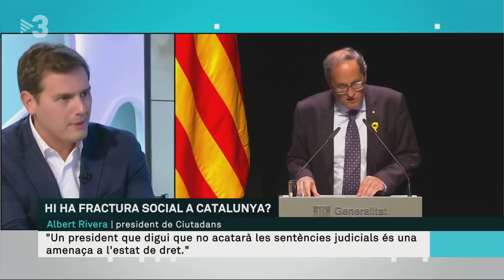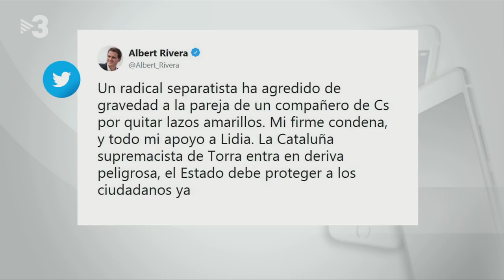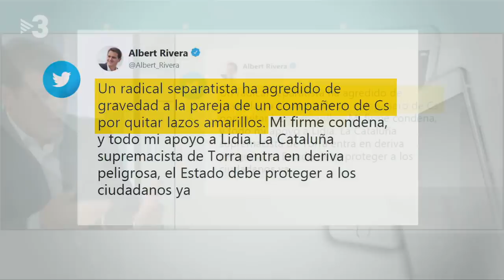Entrevista de TV3 a Alberto Carlos Rivera Díaz 07/09/2018